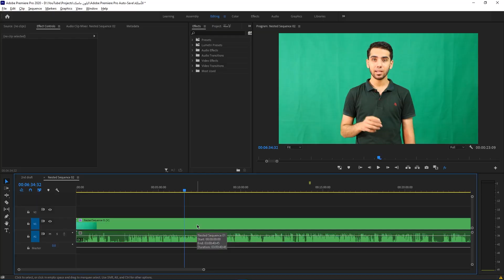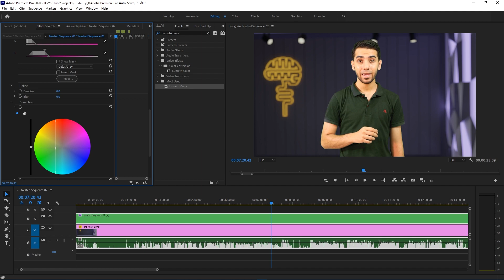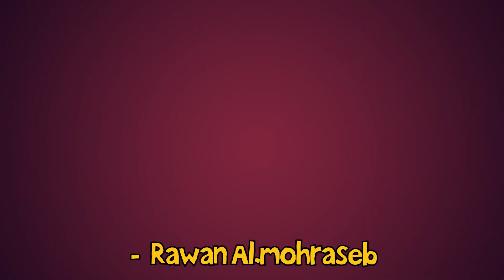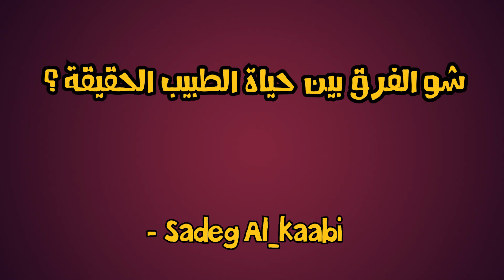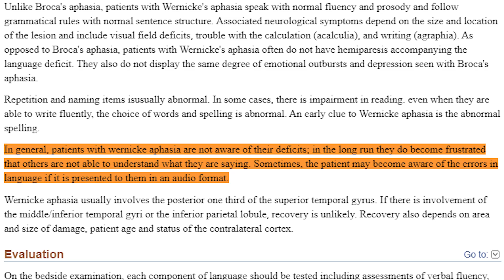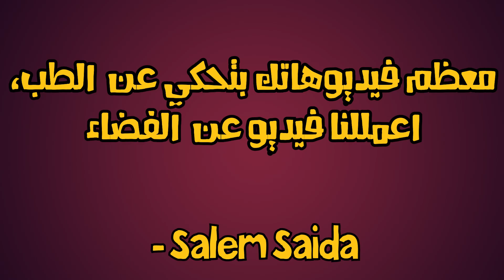كيف ممكن ألاقي هدفي؟ وليه معظم الدكاترة كئيبين وصامتين؟ 😒🥺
مرحبا أصدقائي 🥳
حلقة الأسئلة المنتظرة احتفالا بوصولنا لأكتر من 20 ألف مشترك
شكرا لكم من القلب على متابعتكم وإيمانكم فينا 💚🧡

الأسئلة التي أجبنا عليها اليوم 🧡
00:00 مشكلة كبيرة
01:49 المقدمة
02:10 عرفنا أكتر عن نفسك
02:17 حضرتك فلسطيني؟
02:20 ايه ناوي تتخصص بعد ما تخلص طب؟
02:52 أسئلة شخصية كتيرة 😂
03:11 ليش فيه أشخاص أذكياء وأشخاص لا؟ ايه اللي بيحدد الذكاء؟
04:13 ليه ما تعملو سلاسل في القناة؟
04:35 أفضل نصائج لطلاب الطب الجدد؟
05:29 ليه أكثر الدكاترة صامتين وكئيبين؟
06:04 ايش أكتر دولة نفسك تسافر عليها؟
06:22 شو الفرق بين حياة الطبيب الحقيقة وبين اللي بنشوفو في المسلسلات والأفلام؟
07:34 كتاب بتنصح نقرأو؟
08:01 عندك اهتمام بأنماط الشخصية؟ وايش نمطك؟
09:20 هل مريض حبسة فيرنكس بيعرف انو مريض؟ وعلى أي اساس بيبني الردود اللي بيردها؟
10:32 راح تكمل القناة في المستقبل ولا حتوقف؟
10:37 كيف ممكن ألاقي هدفي؟
11:54 اعمللنا فيديو عن الفضاء !
12:02 خاتمة ورسالة 💚

تابعو تخيل على
فيسبوك
تابعني على
فيسبوك